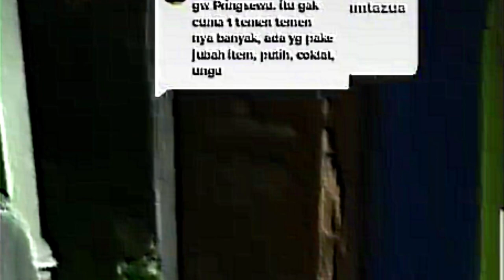Manusia Berjubah Putih Gegerkan Warga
Berdasarkan informasi yang dihimpun, manusia berjubah serba putih itu meminta-minta sumbangan tanpa berbicara. warga sekitar menjadi geger karena aksi yang tak biasa itu.